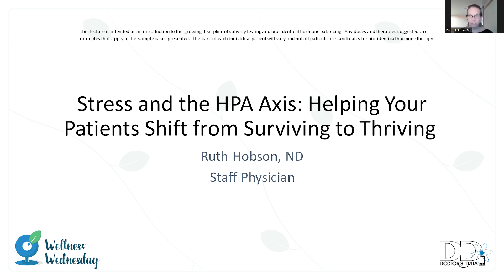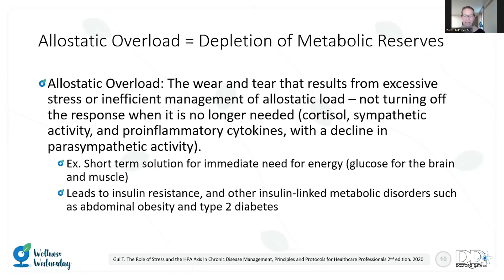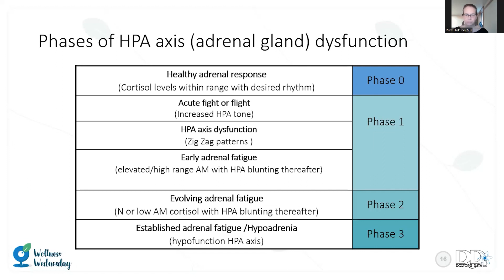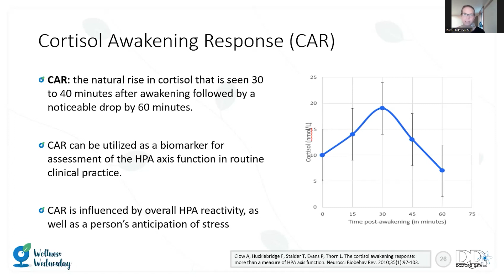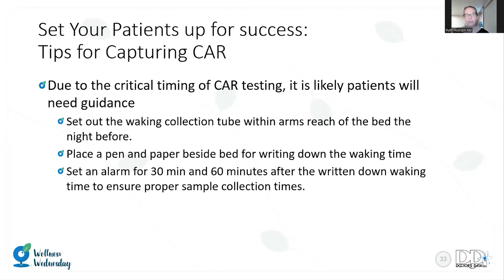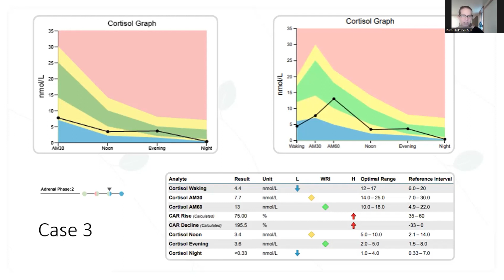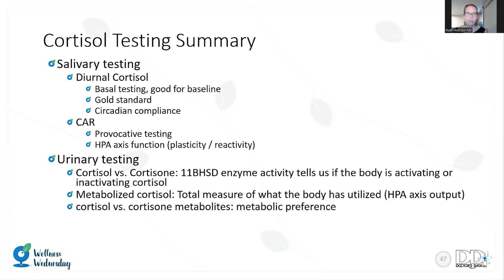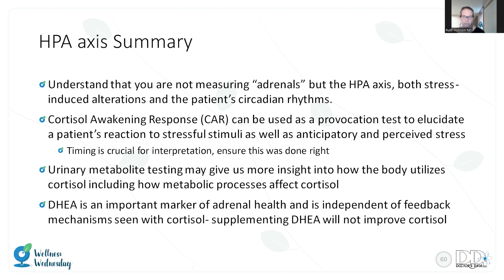Stress and the HPA Axis: Helping Your Patients Shift from Surviving to Thriving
Presented by Ruth Hobson, ND | April 5, 2023 as a part of Wellness Wednesdays